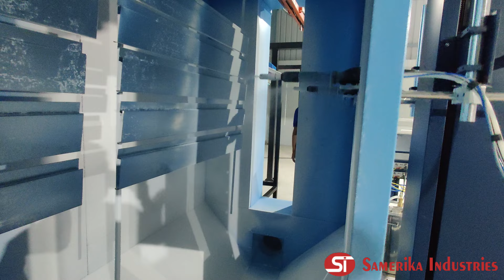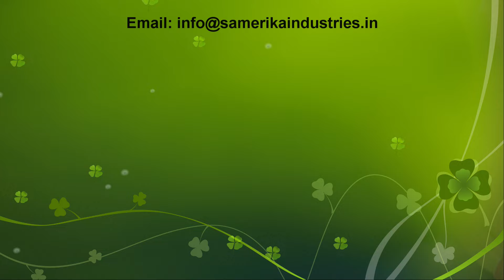Powder Coating Plant for Metal False Ceiling | Samerika Industries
Powder Coating Plant (Semi - Auto) for Metal False Ceiling

Samerika Industries

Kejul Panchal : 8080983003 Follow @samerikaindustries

Address : Plot No. 60, Amarnath Industrial Park, Bhavda Patiya, Indore Ahmedabad Highway, Ahmedabad.